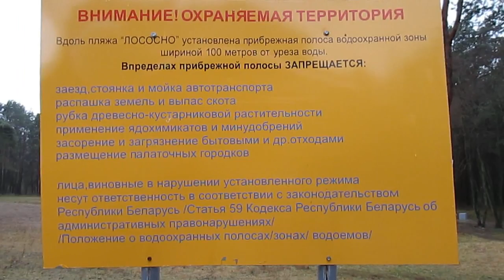На пляже в Гродно сегодня тоже пусто, 10 12 2016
Дождь, декабрь.

Canon PowerShot A4000 IS